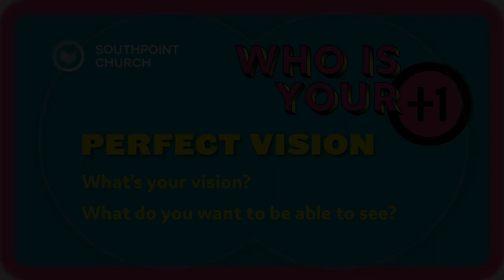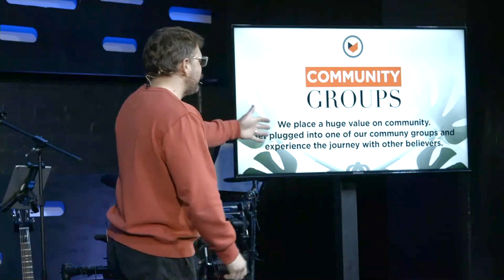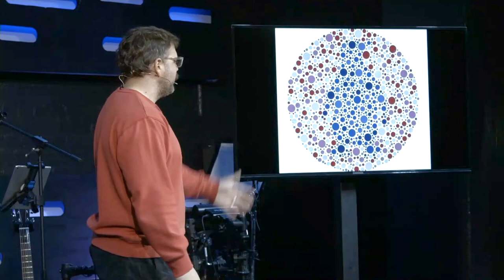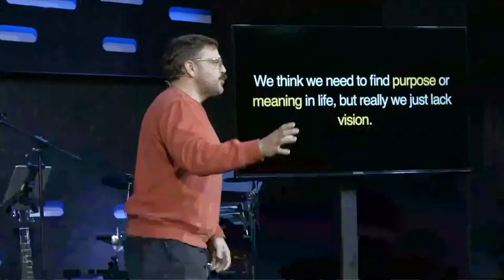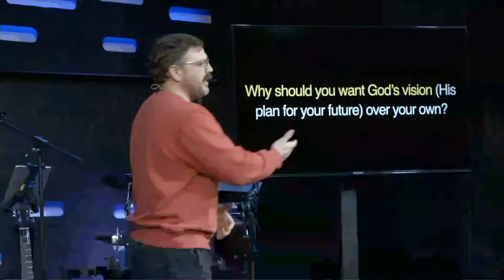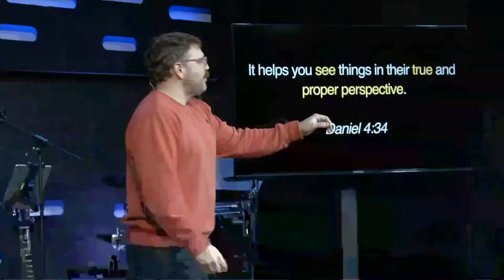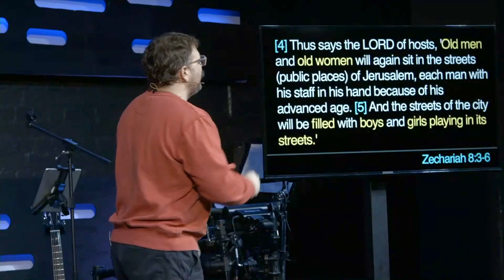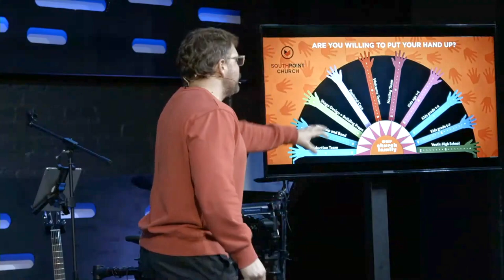Perfect Vision | Southpoint Church | Chris Ladd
Its hard to know where you are going in a dark room, especially if you have a child who plays with legos and leaves them out!  When you forget your glasses or a contact lens comes out and everything is blurry it’s hard to do even the basics.

Life is no different.
When you can’t see your future, the dawning of a new season, or loose the ability to navigate your current season it is really hard to take a confident step forward. Life does not have to be blurry and you are not suppose to live in the dark.

Why stay in the dark or in a blurry season when you can have perfect vision?  So what’s your vision?  What do you want to be able to see?  Lets think about that.